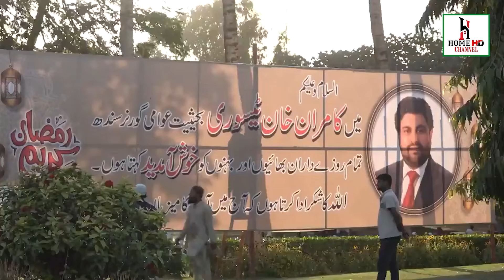Governor House Iftar Dinner| Murshid Hospital|| Review of Dr. Sattar Essa Jaffer.